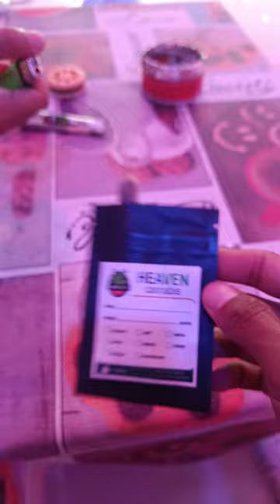June 17, 2023